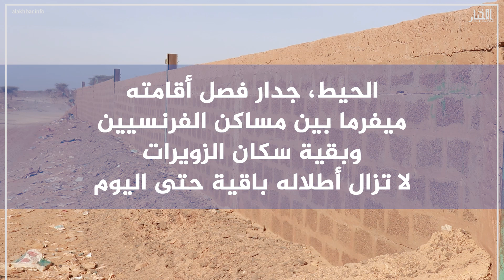حائط فصل..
الحيط، جدار أقامته شركة MIFERMA في الزويرات، ليفصل بين مساكن الفرنسيين العاملين في استغلال مناجم المنطقة، وبين بقية مدينة الزويرات ومساكن الموريتانيين النازحين إليها في ستينيات وسبعينيات القرن العشرين. هدم جل الجدار بعد استقلال موريتانيا عن فرنسا، وبعد تأميم شركة ميفرما عام 1974؛ لكن بعض أطلاله لا تزال قائمة اليوم في الزويرات، التي سُمي أحد أسمائها بالحيط..

قصة الحيط، يرويها للأخبار أحد ساكنة الزويرات، في هذا الفيديو